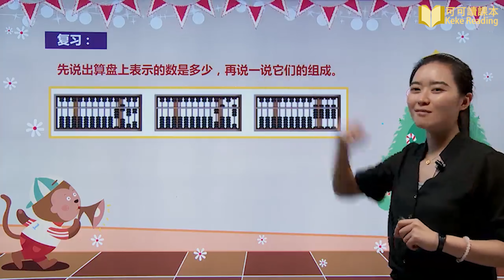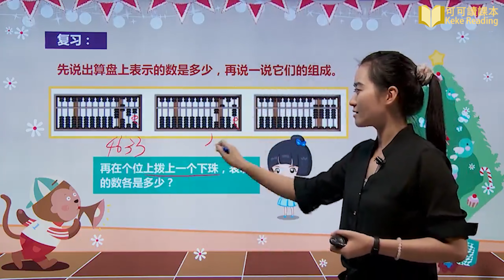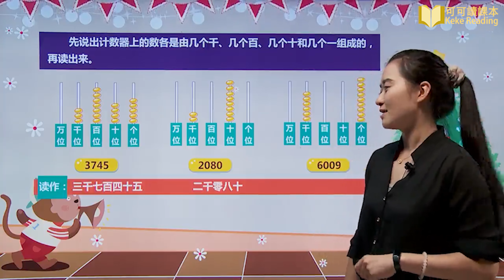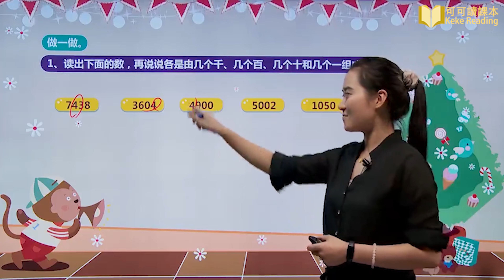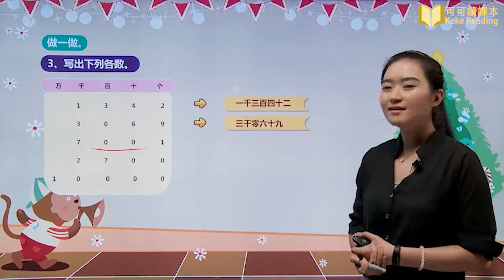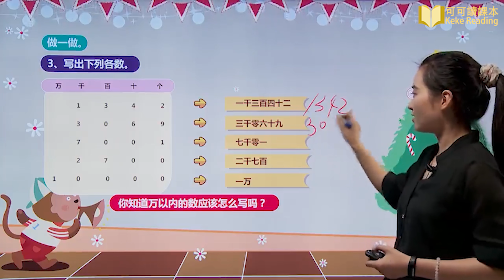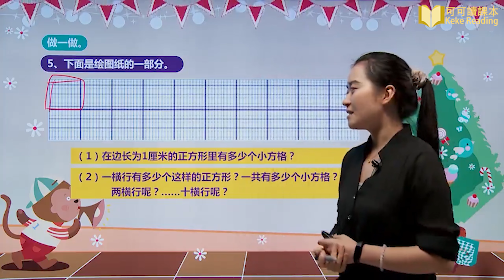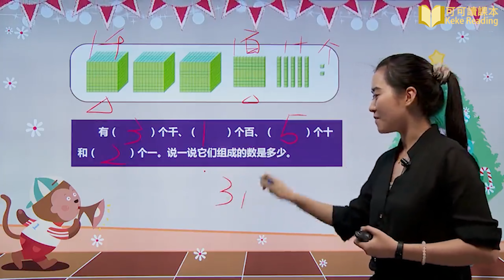万以内数的认识（五） 小学数学二年级下册